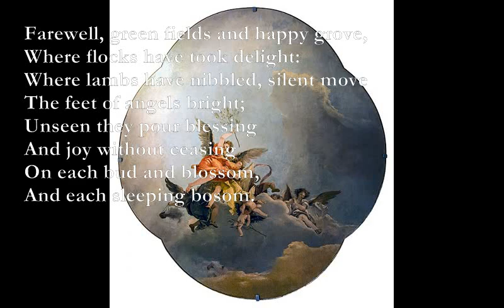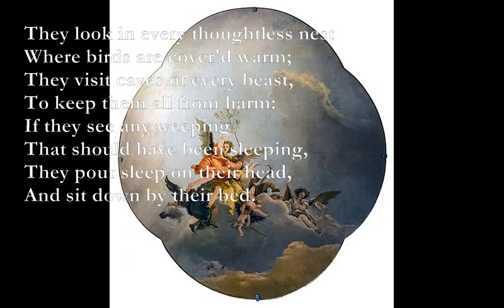Night/The Tyger [WILLIAM BLAKE poems set to music]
Night (William Blake)

G/D A/D G/D* D
The sun descending in the west,
E D A
The evening star does shine;
The birds are silent in their nest.
E D A
And I must seek for mine.
Em Bm
The moon, like a flower
Em G - A
In heaven's high bower,
F#m G
With silent delight
F#m G - A
Sits and smiles on the night.

Farewell, green fields and happy grove,
Where flocks have took delight:
Where lambs have nibbled, silent move
The feet of angels bright;
Unseen they pour blessing
And joy without ceasing
On each bud and blossom,
And each sleeping bosom.

They look in every thoughtless nest
Where birds are cover'd warm;
They visit caves of every beast,
To keep them all from harm:
If they see any weeping
That should have been sleeping,
They pour sleep on their head,
And sit down by their bed.

G/D: xx0787
A/D: xx0655
G/D*: xx0433
E: 0x645x

The Tyger

Am
Tyger Tyger, burning bright,
Dm F Am
In the forests of the night;
F/D  E7

Burnt the fire of thine eyes?
On what wings dare he aspire?
What the hand, dare seize the fire?

Am F Am E7
And what shoulder, & what art,
F C E7
Could twist the sinews of thy heart?
Am G F E7
And when thy heart began to beat,
Am G E7
What dread hand? & what dread feet?

What the hammer? what the chain,
In what furnace was thy brain?
What the anvil? what dread grasp,
Dare its deadly terrors clasp!

And water'd heaven with their tears:
Did he smile his work to see?
Did he who made the Lamb make thee?

Dare frame thy fearful symmetry?

F/D: xx0565